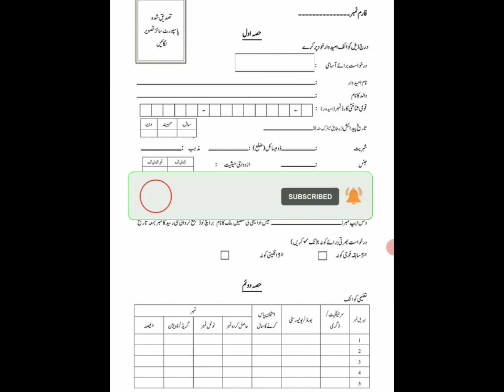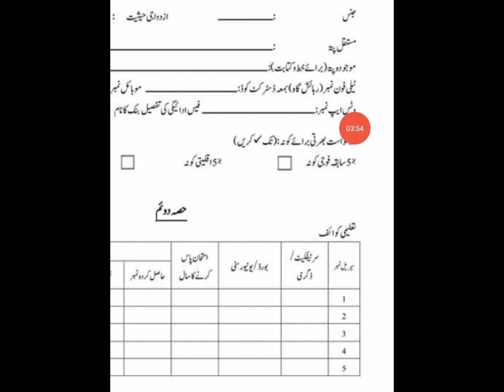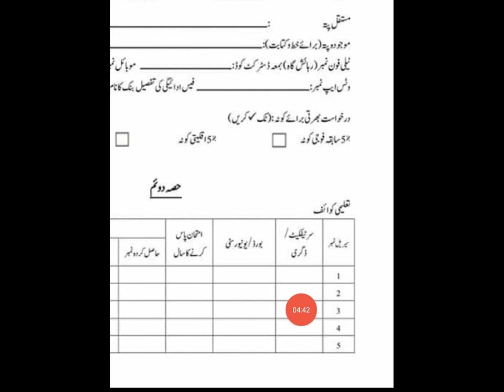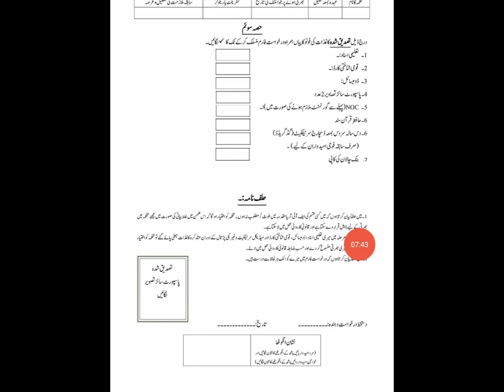Method filling jail police form2023|how to fil jail police form2023|punjab police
punjab jail police jobs 2023 online apply
jail police jobs 2023 punjab online apply
punjab police bharti 2023
punjab jail police jobs 2023 apply